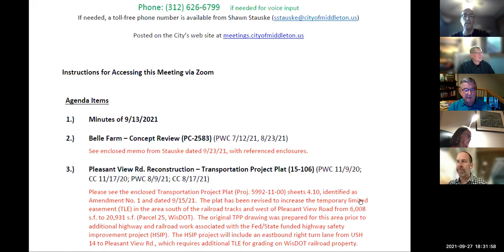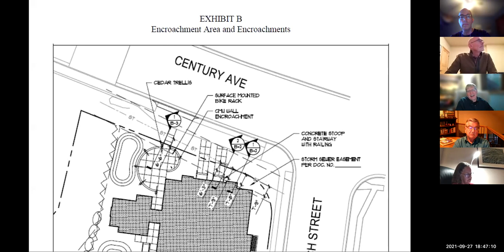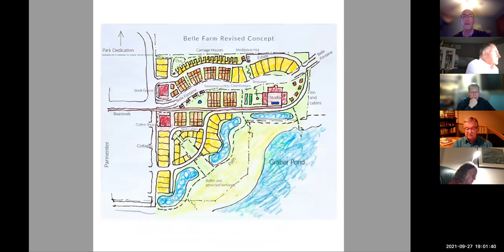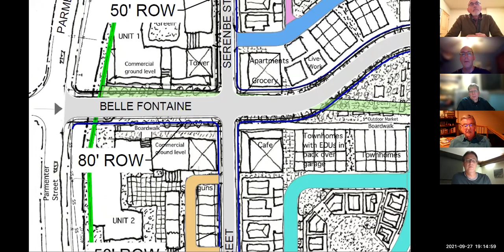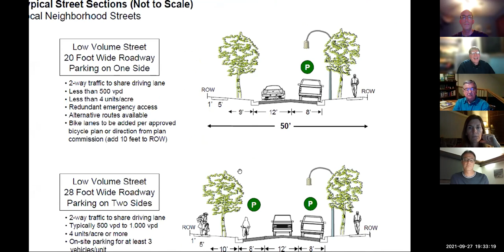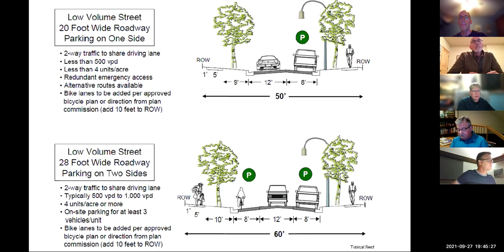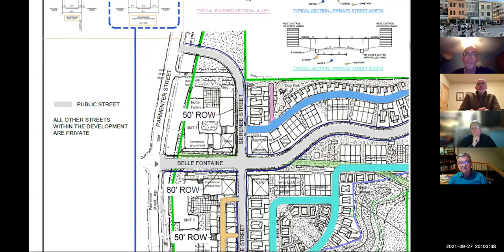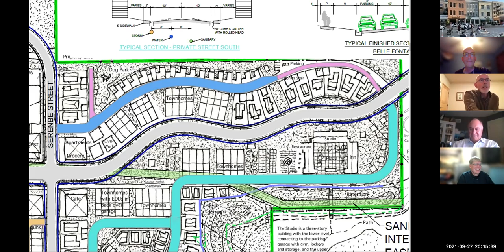Public Works Committee Meeting - 09.27.21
City of Middleton Public Works Committee Zoom Meeting - 09.27.21